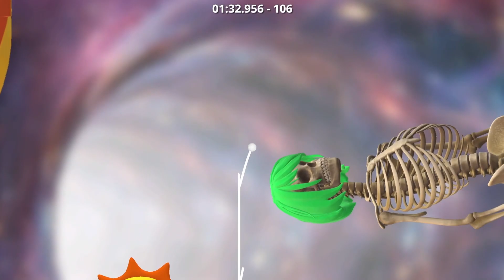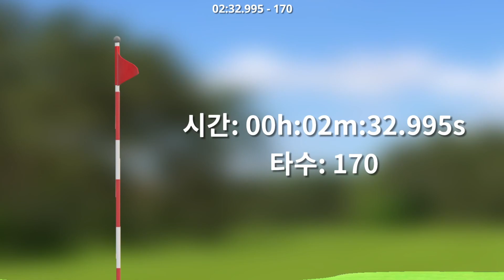[골프공 게임] Golfing over it with Alva Majo S2 Speedrun 2:32.995s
I first submitted 2020/12/31 and promised to get a better record
I forgot so I couldn't do it :/
Screen appears to be cropped due to recording setting error